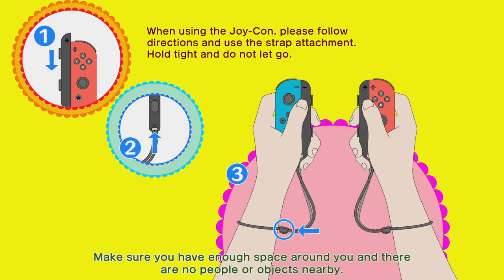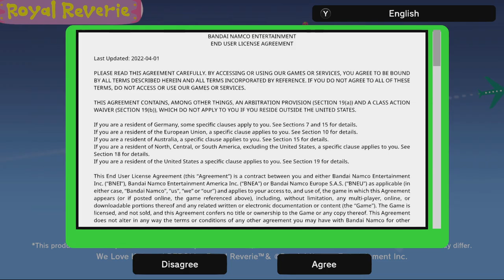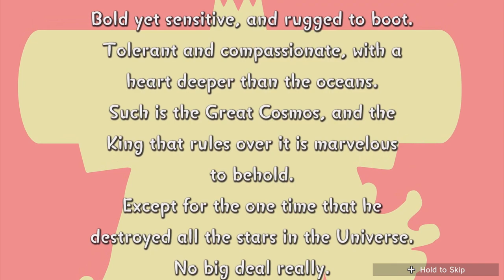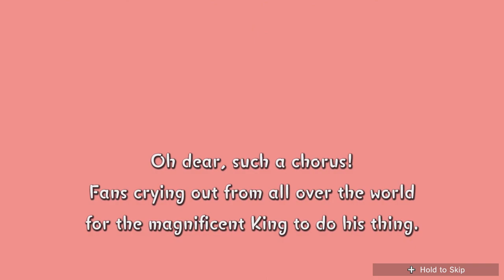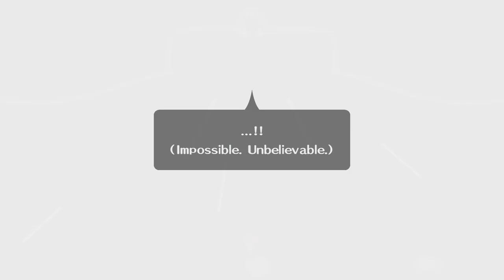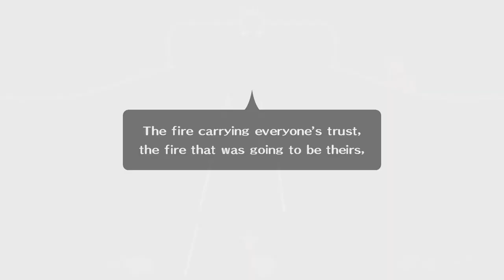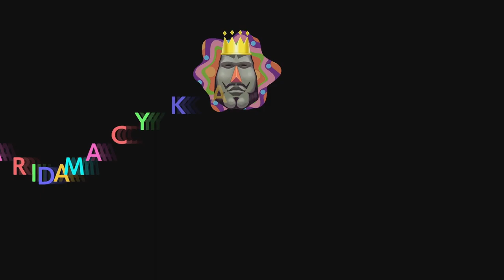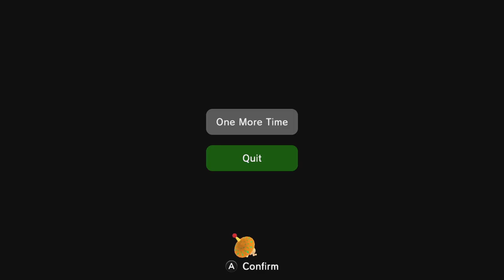TildeShambles - We Love Katamari: Reroll + Royal Reverie - Part 1